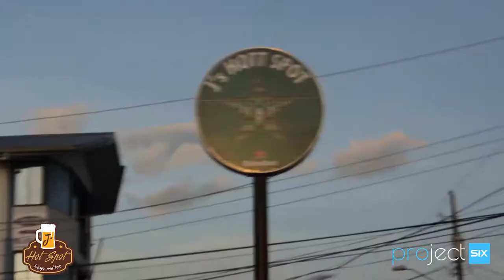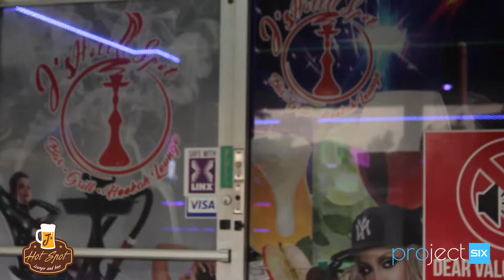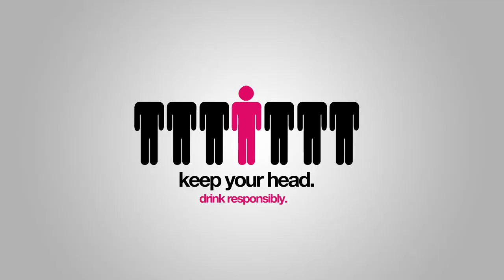J's HOTT SPOT Bar, Grill & Hookah Lounge - Project SIX Showcase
We discover a gem @ J's Hot Spot. Had a blast here.